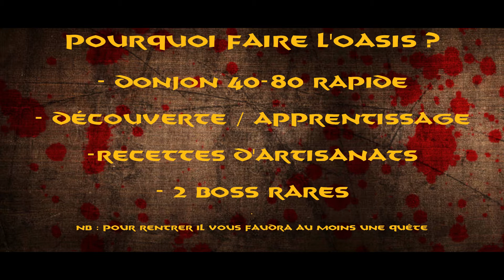Age of Conan - FR - Oasis de Zaara -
Age of conan : MMORPG from FUNCOM
Serveur : Crom - Alliance francophone
Donjon : Oasis de Zaara 40-80
By Nious - Francophonie AOC
Logo & Background de l'alliance - by Criff

00:00 Introduction
00:12 Plan du donjon
00:30 Début du donjon
01:20 Robroten
01:41 Suite donjon
05:00 Mak'Tebe
05:40 Suite donjon
08:07 Hippopo
08:57 Suite du donjon
09:48 Chef tribal
10:30 Conclusion & Fin